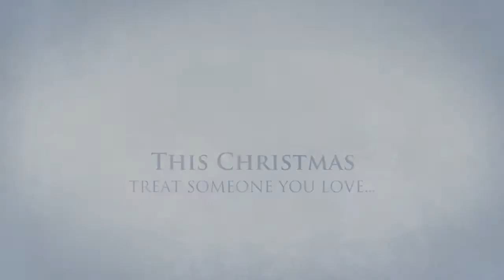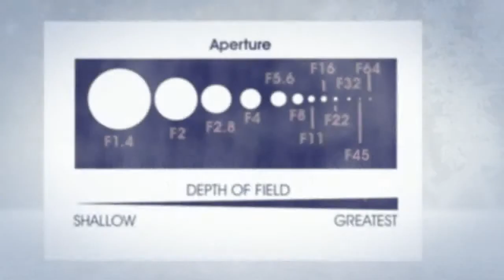Christmas Photoshoot Slideshow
Enjoy a Christmas Photoshoot at Mike Turner Photography, Wigan, Warrington, Greater Manchester